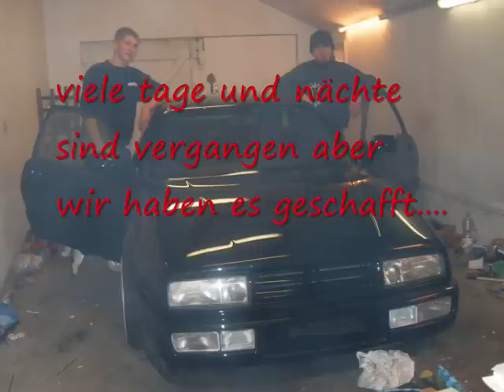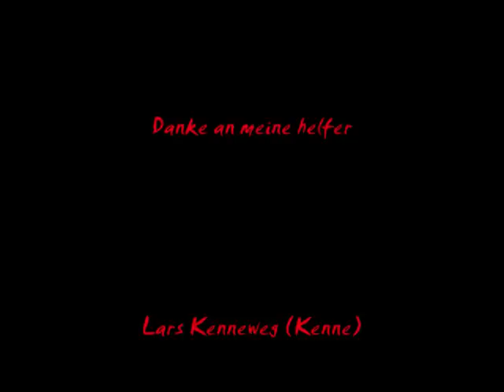Meine Corrado Story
Meine Corrado erfahrungen... geile zeit, viel spass gehabt und ich werde ihn nicht wieder hergeben!!